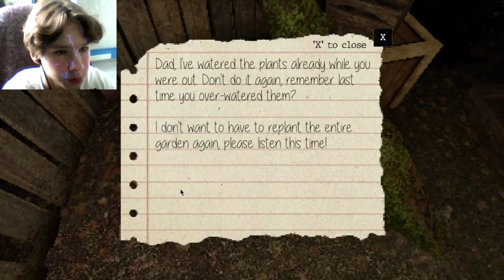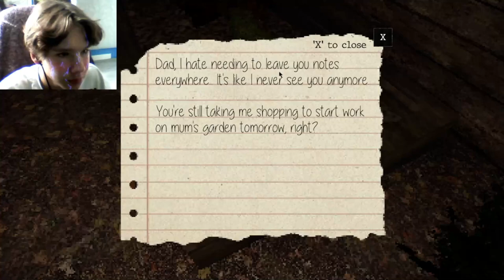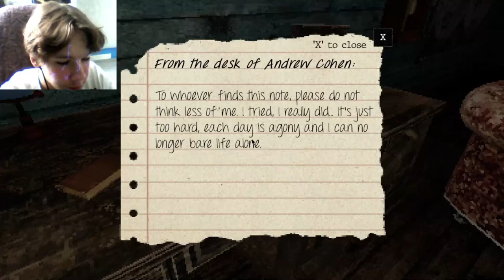Прохождение хоррор игр | Death Trips, The keeper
прошел две классных хоррор игры и не пожалел))).

smyaub